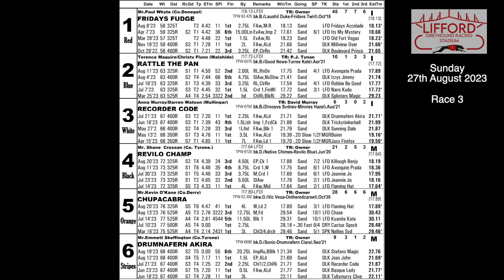Sunday 27th August 2023 | Race 3 | RECORDER CODE